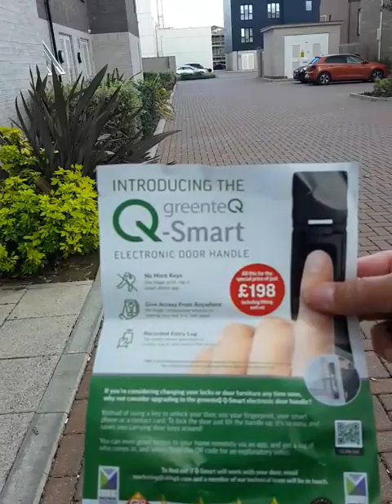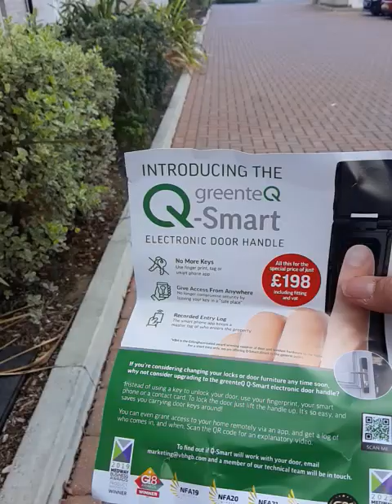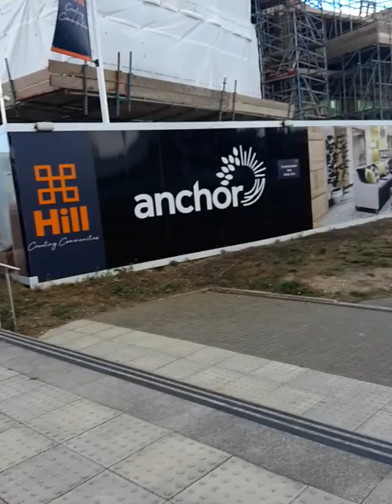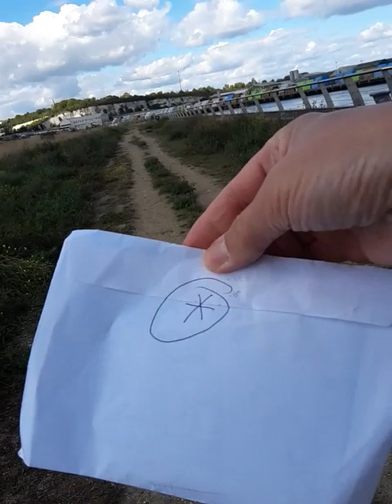Good afternoon walking max